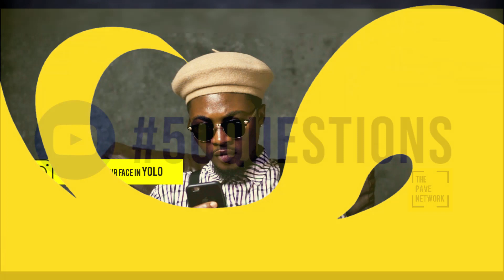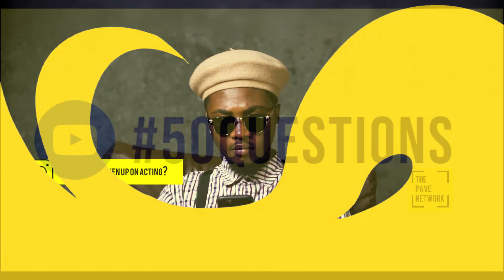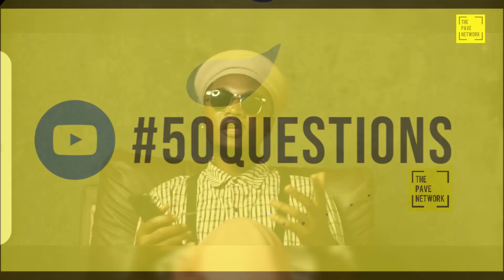50QUESTIONS WITH JASON EDWARDS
KNOWN FOR HIS ICONIC AFRO AND FUNNY DEMEANOR, JASON EDWARDS, POPULARLY KNOWN FOR HIS ROLE AS “PSYCO”/“SINCE THE 80S” –FROM YOLO– GETS COMFY ON THE HOT SEAT!
IMAGINE?